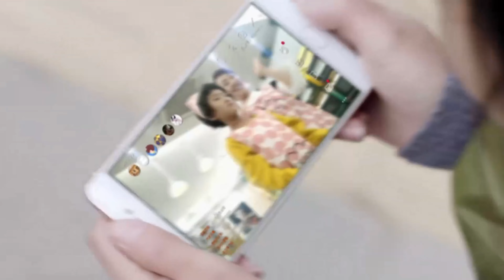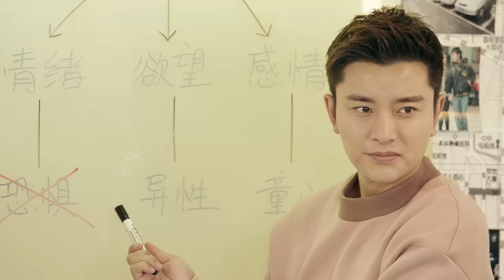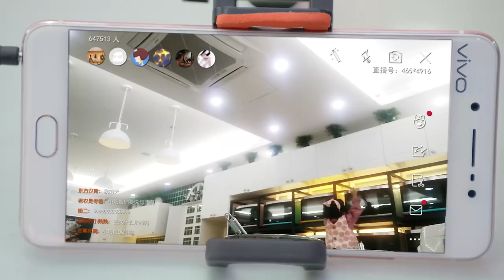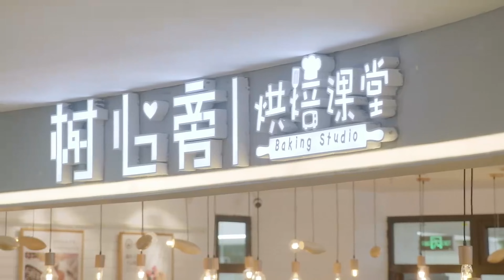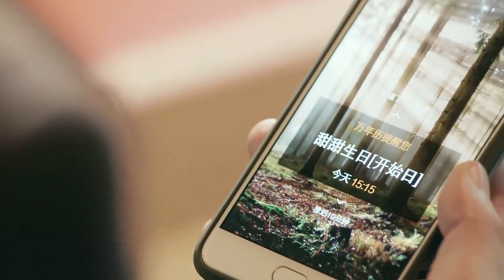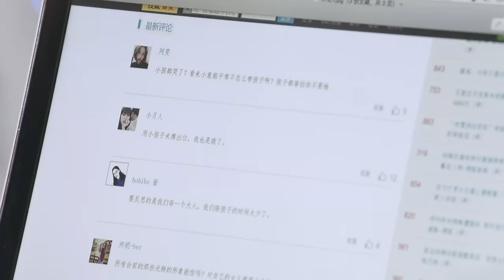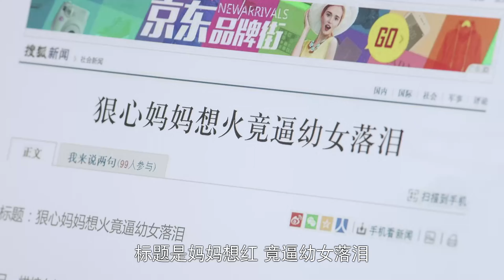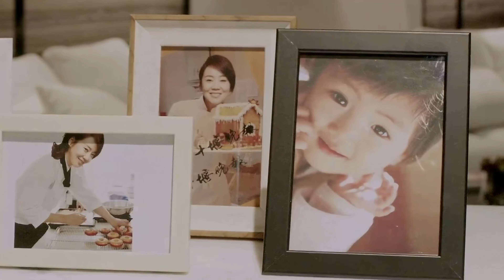EngSub《分手事務所》▶EP 27 他是情感經歷豐富的海王，以幫人甩掉情人為生💔😈她是緋聞纏身的美艷女星👠他們的相遇從一場交易開始🤑💰海王和渣女的頂級較量💗“你是我最後一個女人”🌟鄧超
EngSub《分手事務所》他是情感經歷豐富的海王，以幫人甩掉情人為生💔😈她是緋聞纏身的美艷女星👠他們的相遇從一場交易開始🤑💰海王和渣女的頂級較量💗“你是我最後一個女人” | FULL 4K

💬劇情簡介：
        李斷從事著一份特殊的職業——幫助因為感情破裂而分手的情侶重修舊好，人稱復合大師。而梅遠貴則和他恰恰相反，是一個名副其實的分手大師，兩人是事業和人生裏的宿敵，李斷更是發誓一定要將梅遠貴給打敗。
　　周末是銜著金湯匙出生的千金大小姐，在誤打誤撞之中邂逅了李斷，被其魅力所折服，一心追隨他進入了復合事務所。那邊廂，周一在陰差陽錯之中成為了梅遠貴的繼承人，接手了分手事務所，巧合的是，周一是周末同父異母的姐姐。就這樣，大大小小的趣事在兩間事務所內接二連三的發生著。
🌟主演：賈乃亮 / 王曉晨 / 代樂樂 / 鄧超 / 閆妮
🔢集數：46集

⬇️更多精彩劇集👇👇👇
📺《黑幫大佬的小丫頭》👧貧窮鄉下女化身上海交際花，靠情慾💋遊走於三個大佬之間▶正